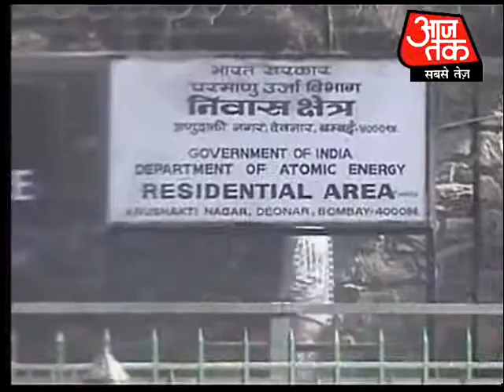Fire in BARC lab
A fire was reported from the Bhabha Atomic Research Centres chemical lab. Two Ph D students were in the third-floor lab when the blaze occurred.